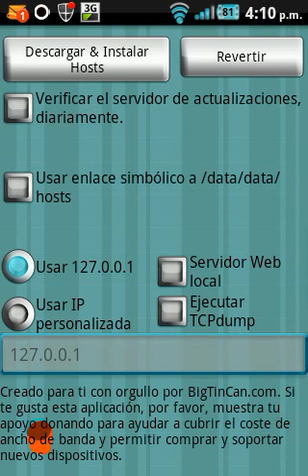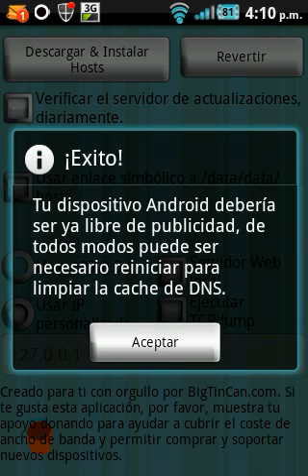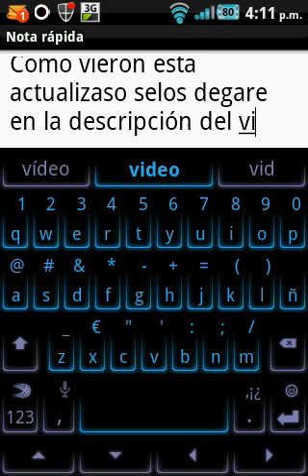quitar anuncios adfree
SOLO DESCOMPRIMAN INSTALEN NORMAL LA ABREN Y LE DAN DONDE DISE BOOT NORMALLY Y DESPUES ACEPTAR Y NO MUEVAN NADA SOLO DENLE EN DONDE DISE DESCARGAR & INSTALAR HOSTS Y LISTO